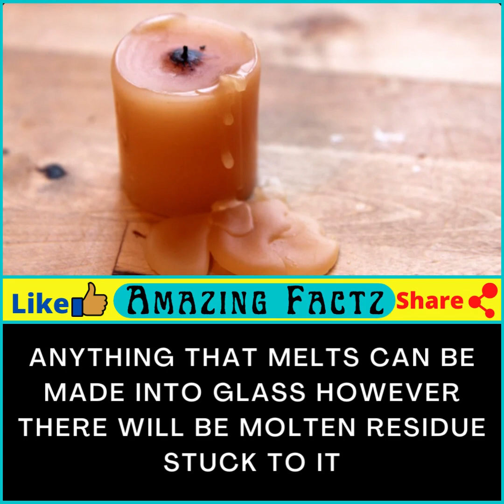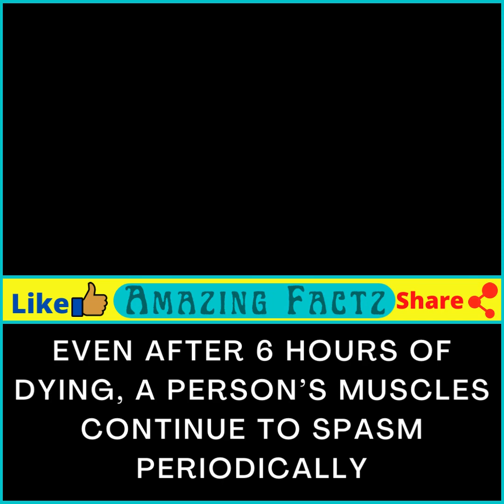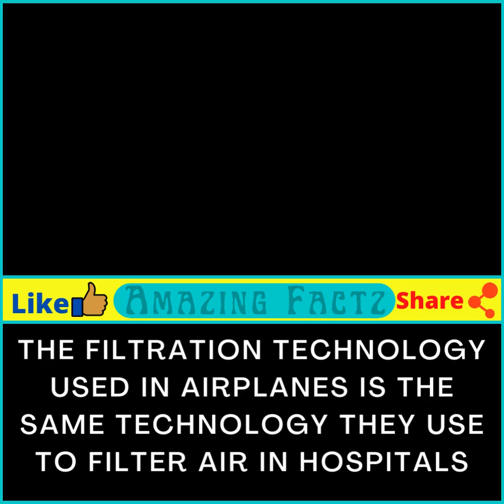Did You Know? Amazing Facts You Should Know #207 🔥| Interesting Facts | Random Facts | Amazing Factz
Here we upload Amazing Facts, Psychological Facts, Interesting facts, Horror Facts, Funny Facts, Fun Facts, All Facts, BTS.